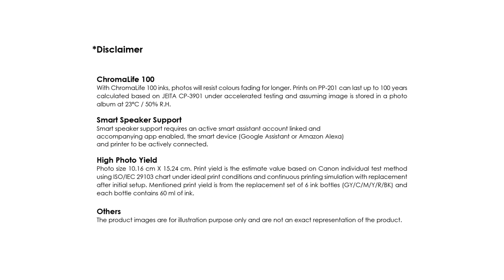Canon PIXMA Ink Tank printers for High Volume Quality Photo Printing (Gujarati)